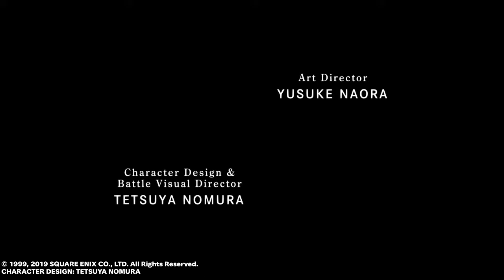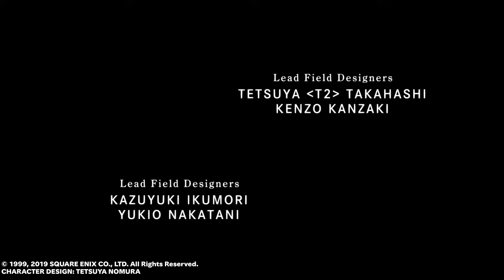FINAL FANTASY VIII Remastered_20191014205906